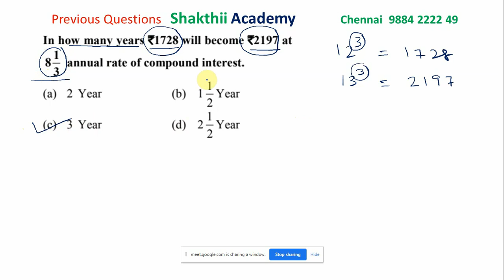Bank Exam Shortcut Compound Interest ll SHAKTHII ACADEMY